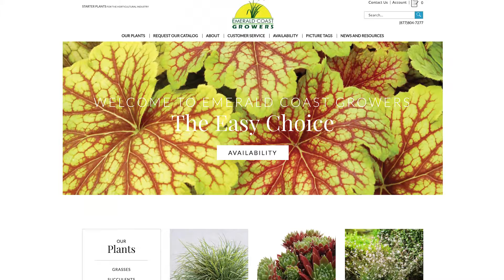Emerald Coast Growers announces new additions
Marketing Manager, John Friel tells us about several of the new perennial varieties offered by Emerald Coast Growers for the 2017/2018 season.